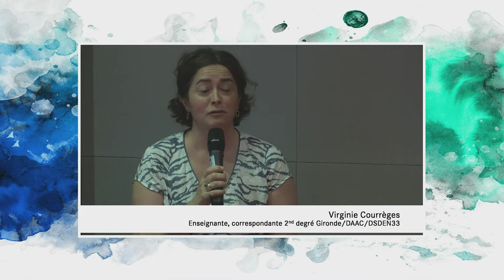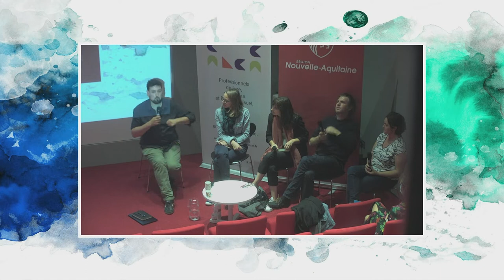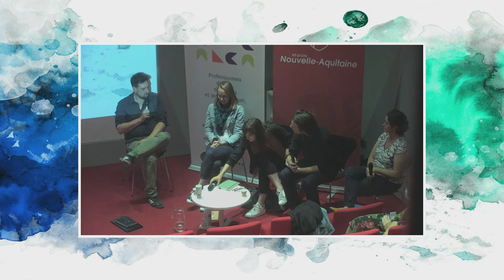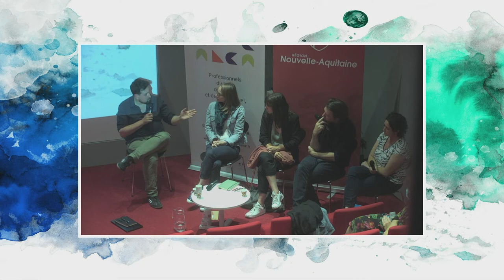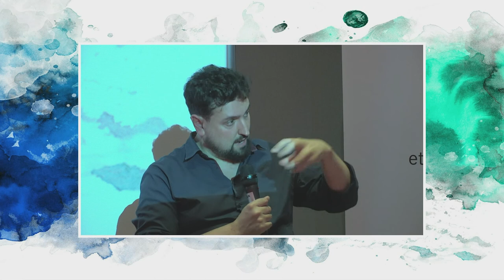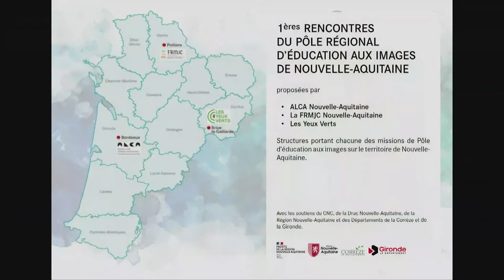1ère rencontre régionale de l’éducation aux images | "Les émotions au cinéma" : table-ronde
ALCA Nouvelle-Aquitaine, la FRMJC Nouvelle-Aquitaine et Les Yeux Verts, structures portant chacune des missions de pôle régional d’éducation aux images sur le territoire de Nouvelle-Aquitaine, associées à travers la mise en œuvre d’un pôle régional d’éducation aux images à l’échelle de la région, ont organisé la toute première rencontre régionale dédiée à l’éducation aux images, le mardi 6 juillet 2021.

Dialogue entre Laetitia Spigarelli, comédienne, Renaud Fély, réalisateur, Cerise Jouinot, responsable cinéma de la cité internationale de la bande dessinée et de l’image et Virginie Courrèges, enseignante.

La table-ronde animée par Léo Souillès-Débats.